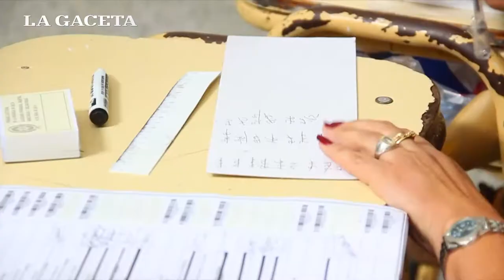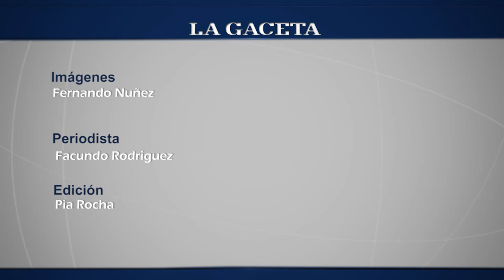Denuncian punteros politicos en Vaqueros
Así lo informó la veedora Adriana Graciela Sosa a LA GACETA.